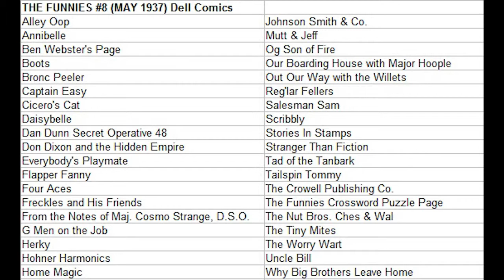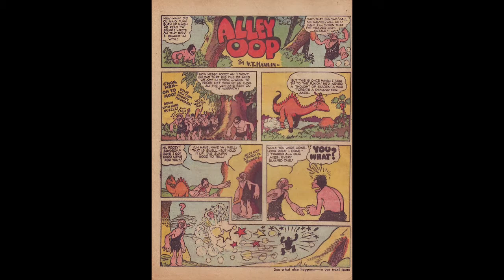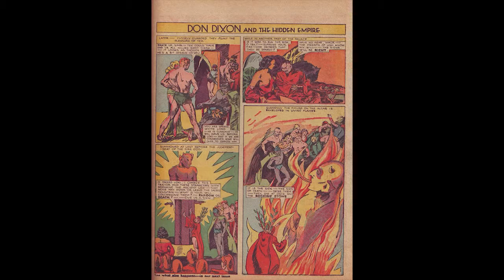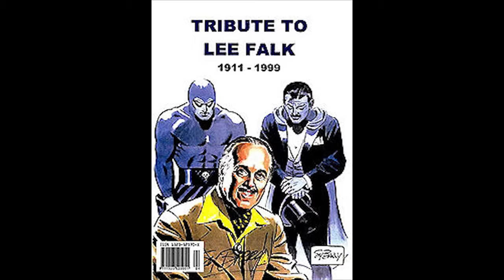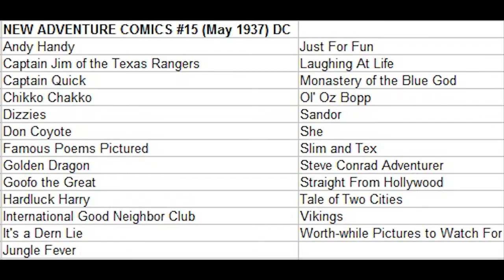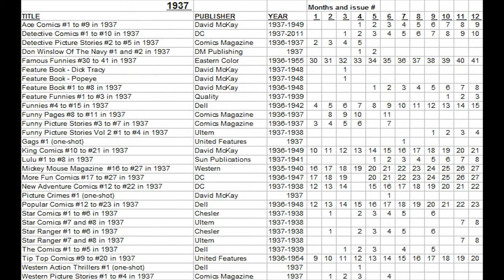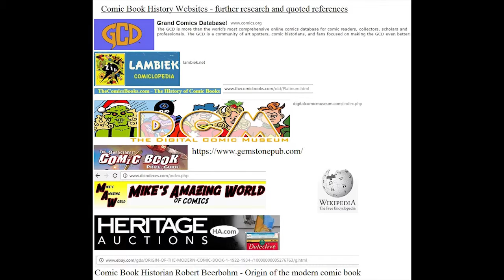Comic Book History Comics Part 28 1937 05 May DC Dell Comics presented by Terry Hoknes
Hoknes Comics presents an in depth history looking at every single comic book published in USA since 1933 in order with details and history. by Terry Hoknes comic book historian